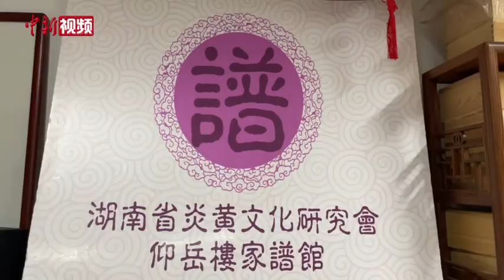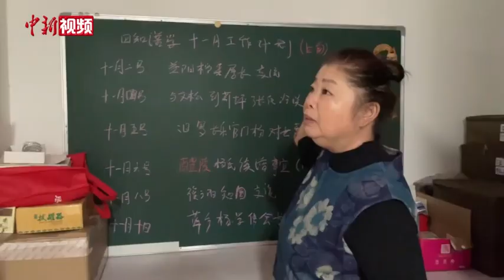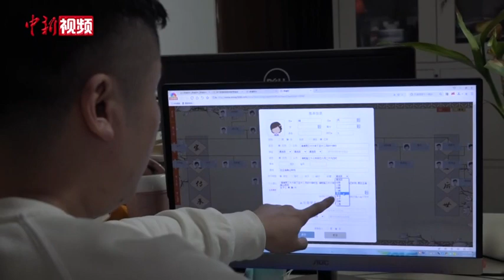祖孙四代收藏3000多册家谱 助华侨华人找到祖源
在湖南长沙的一栋居民楼里，藏着一家凝聚了祖孙四代人心血的家谱馆，名为仰岳楼家谱馆。走进馆内，可以看到用便笺贴着“杨”“王”“李”等姓氏的木箱子摞满了三面墙，装着馆长杨岳平一家收藏的3000多册家谱。